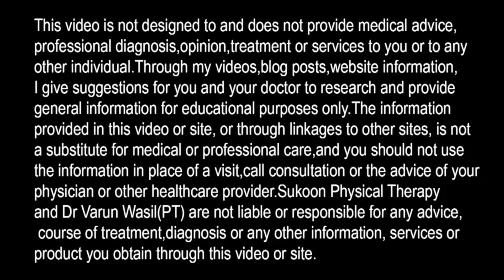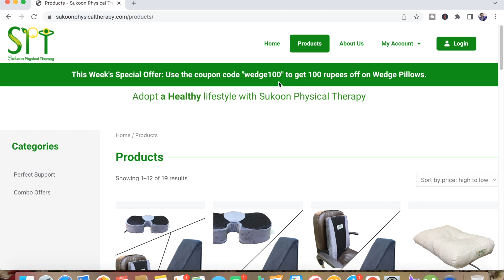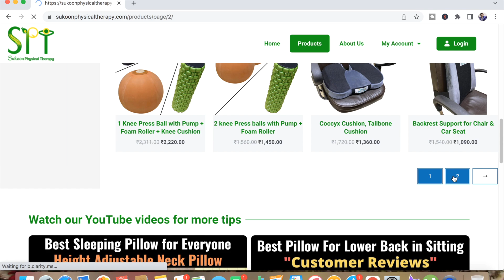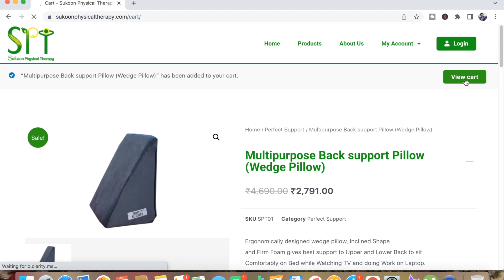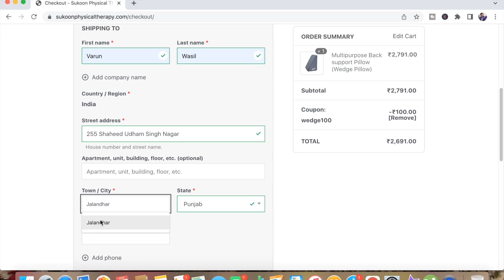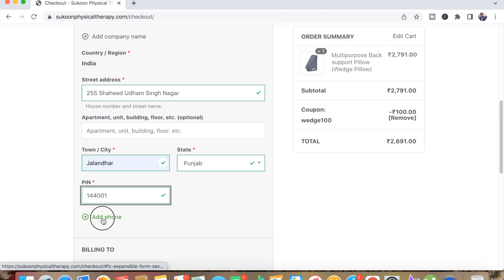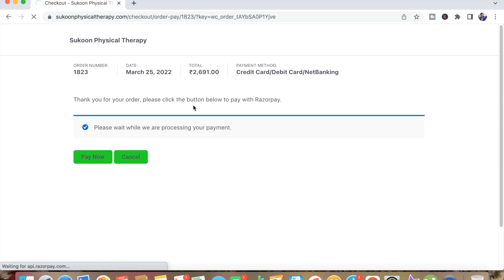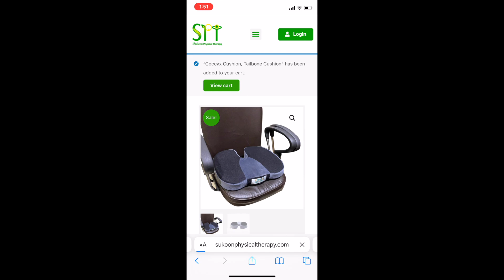How to Buy Back Support & Knee Exercise Products From Website, How to Place an Order Online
In this video Dr. Varun Wasil- MPT(Orthopaedics) from Sukoon Physical Therapy, Jalandhar, explained about Online Shopping from Sukoon Physical Therapy Website.

He also explained following points in this video:
How to place an order online, how to shop online, how to do online shopping, how to place order online, online shopping, how to order from website, ecommerce website, online store, online shopping online payment